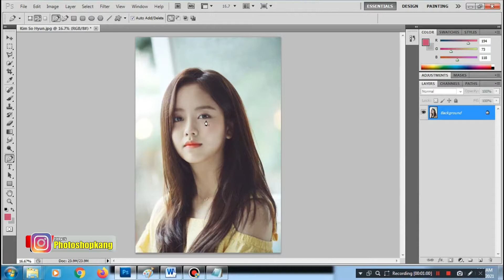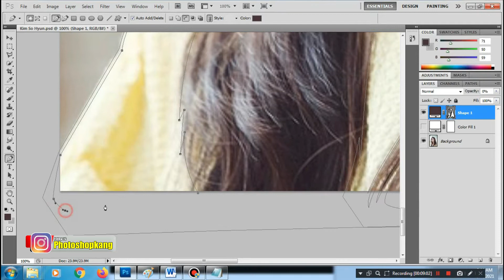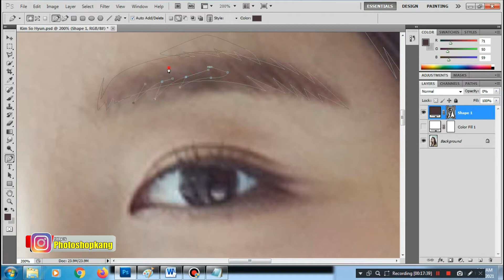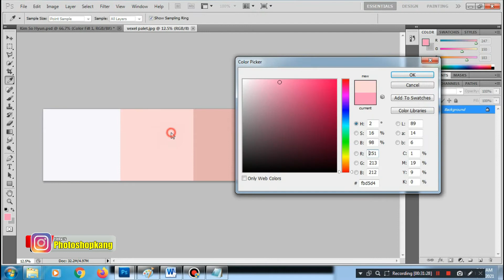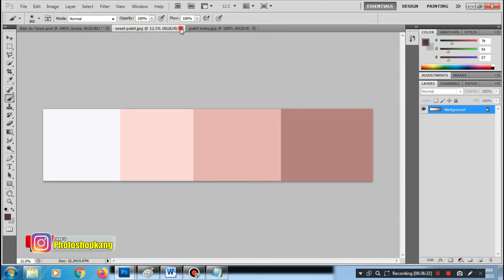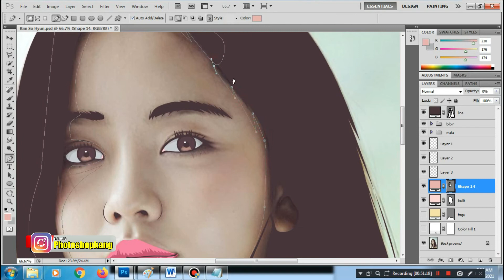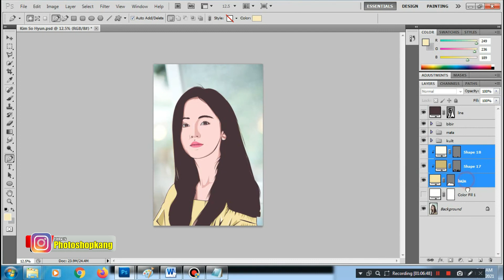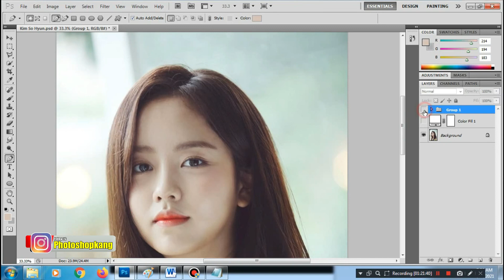Cara Membuat Karikatur di Photoshop || Vexel Art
Di Era Modern Ini Bisnis Karikatur Vektor/Vexel sangat diminati Anak-anak Muda, Orang Tua, Polisi, bahkan Para Penjabat.
Kebanyak orang menggunakan Karikatur Vektor/Vexel sebagai Kado, baik itu Kado Pernikahan, ulang tahun, serah terima jabaratan bahkan banyak juga digunakan sebagai kado Wisudah.

Disini Kami memberikan Tutorial Bagaimana Cara Membuat Karikatur Vektore/Vexel yang simpel menggunakan aplikasi photoshop, dan Isnya Allah mudah dipahami.

Jika Anda menyukai video di Channel ini

Semoga bermanfaat
Terima kasih